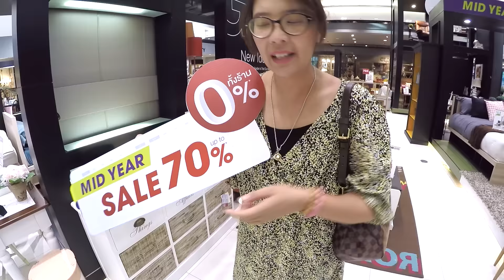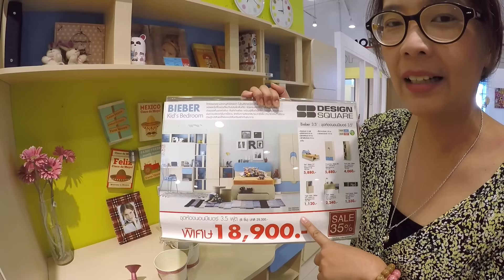แม่ปูเป้ทำเฌอแตมหาย | SB Design Square | แม่ปูเป้ เฌอแตม Tam Story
แม่ไปช้อปที่ SB Design Square หาเฟอร์นิเจอร์เข้าห้องเฌอแตมค่ะ ดีมากๆ เลย ช่วงนี้ลดสุดๆ ถึง 70% ถึง 30 มิถุนายน 2559 เท่านั้น พลาดไม่ได้นะคะ

ช้อปเพลินๆ ก็มีเรื่องเกิดขึ้นจนได้ เมื่อเฌอแตมลิงจนได้เรื่อง ซนจนหายไปค่ะ ทำยังไงดีล่ะทีนี้เรื่องใหญ่ซะแล้ว ไปดูกันค่ะว่าจะเป็นยังไง ไปดูพร้อมกับเอาใจช่วยแม่กันด้วยนะค้าาา

ถ้าชอบวีด๊โอนี้ก็อย่าลืมกด "LIKE" กด "SHARE" กด "Subscribe" แล้ว "คอมเม้นท์" บอกแม่กับเฌอแตมด้วยนะคะ